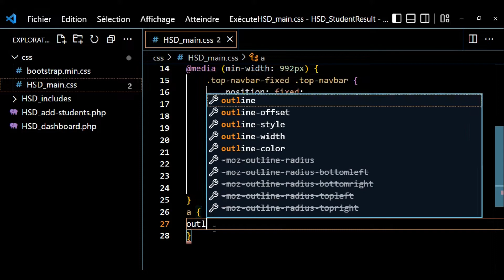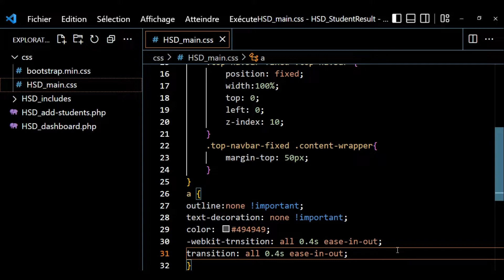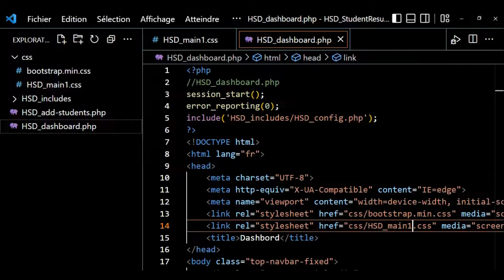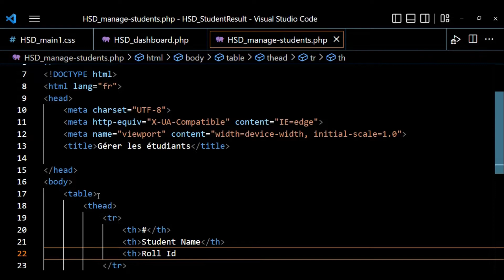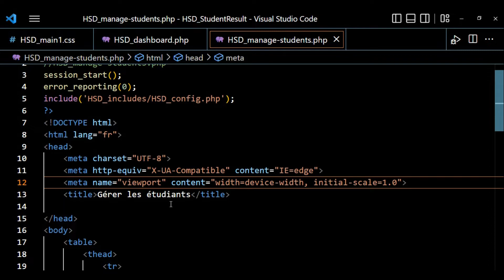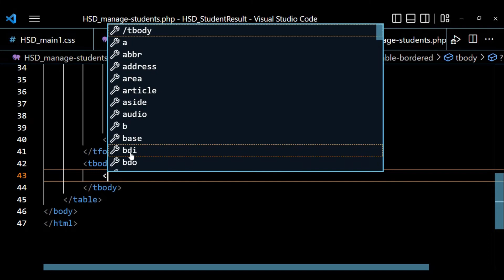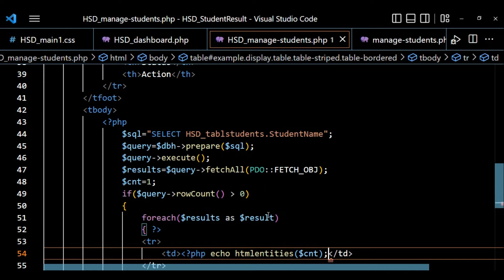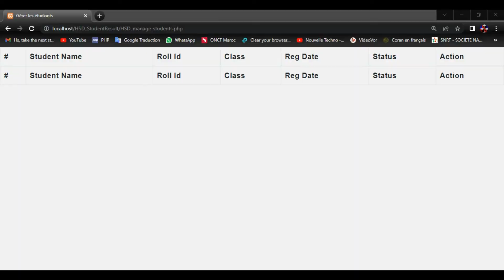PHP-Système de gestion des résultats des étudiants Part 9